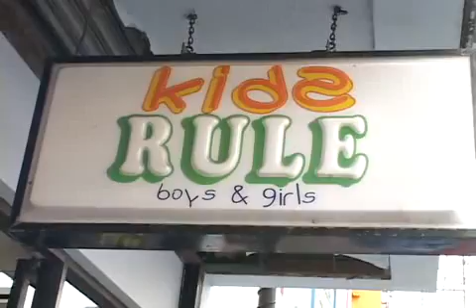Crime and Christmas shopping downtown